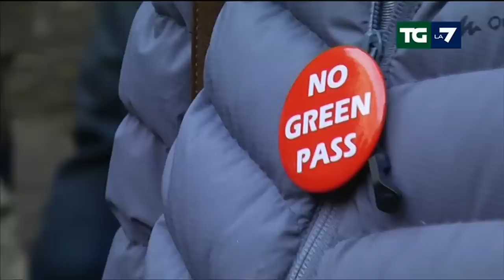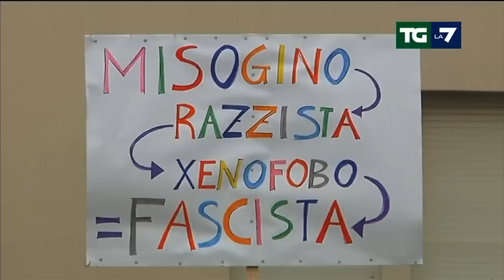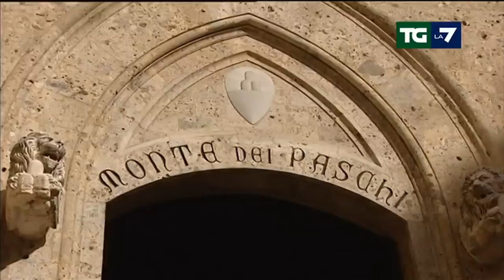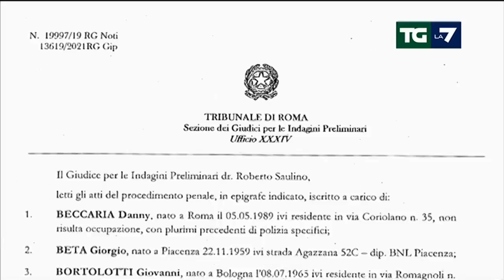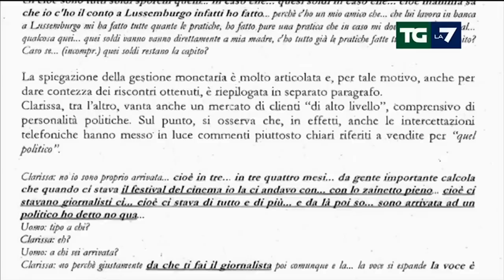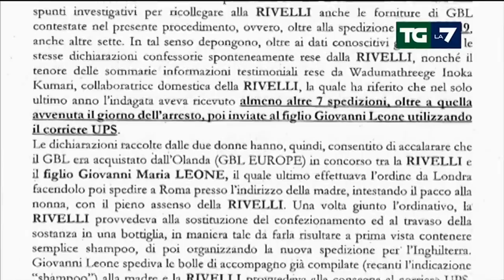Edizione delle ore 20.00 del 02/11/2021